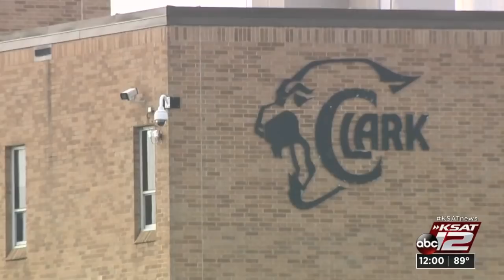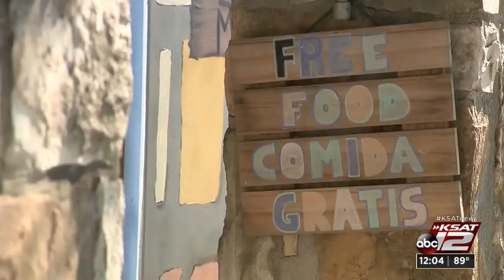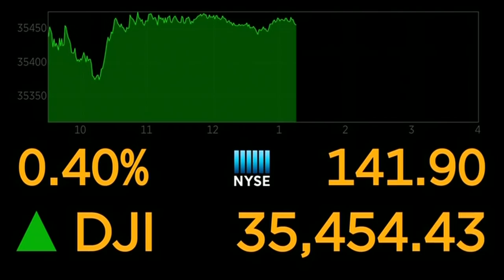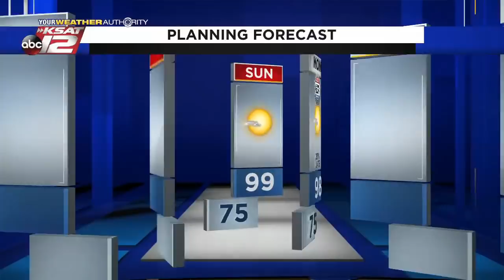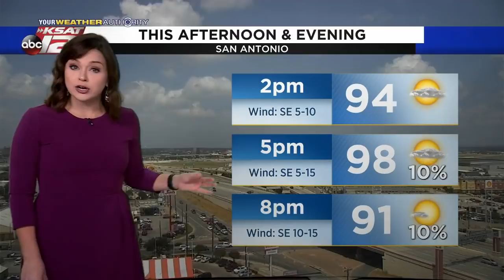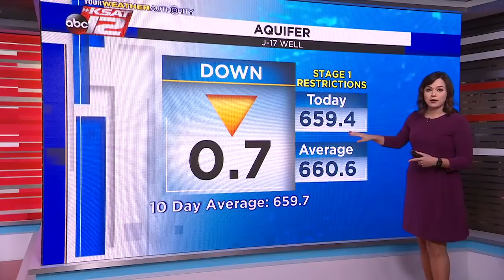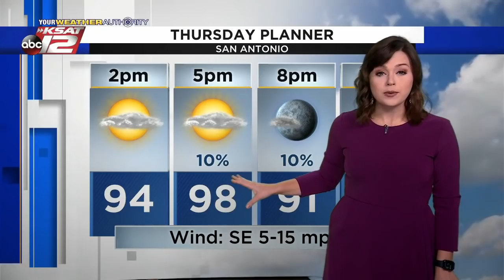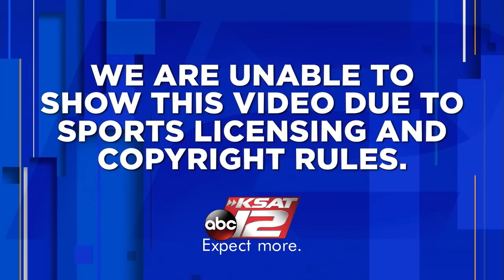KSAT 12 News at Noon : Sep 02, 2021